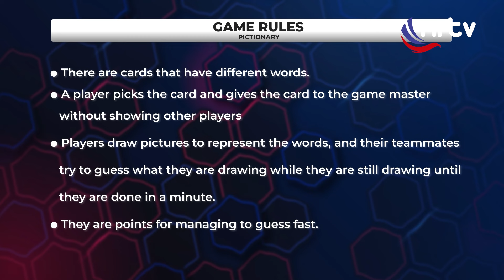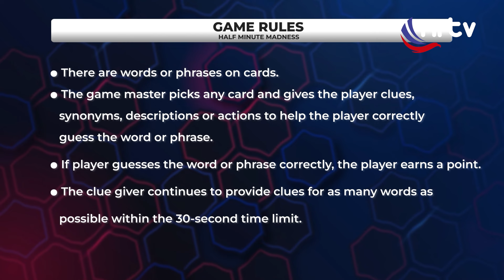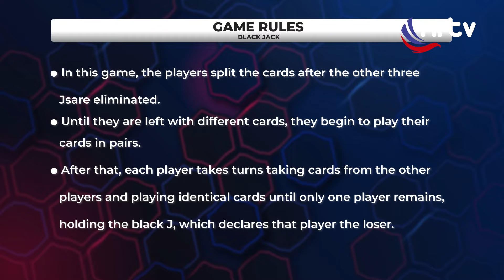Word Play Needs Private School Life and Card Games | Game Night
Our group of joyful friends get together to play exciting games on Game Night.